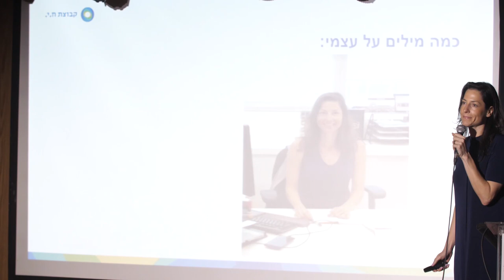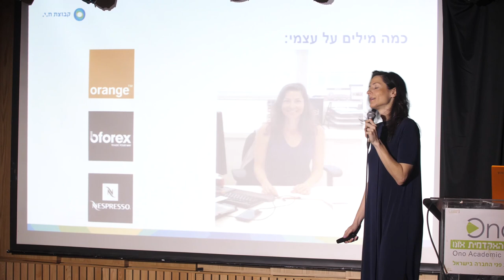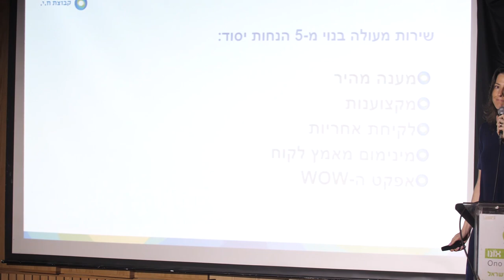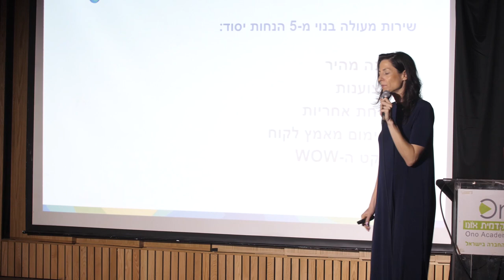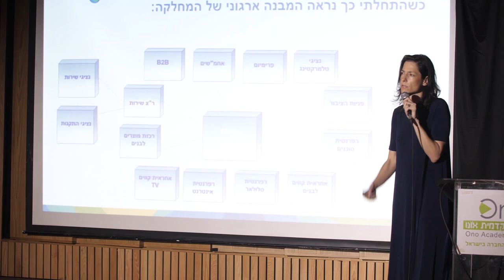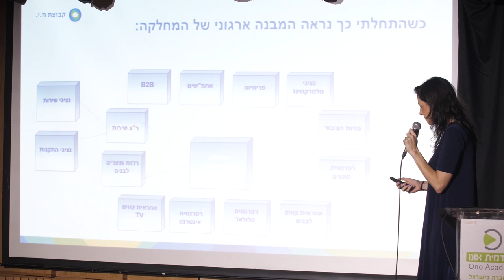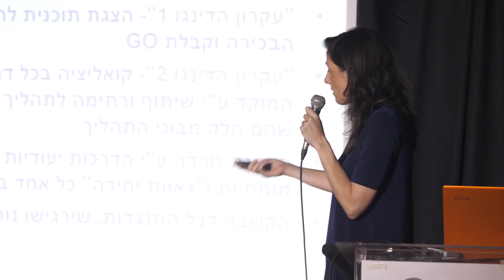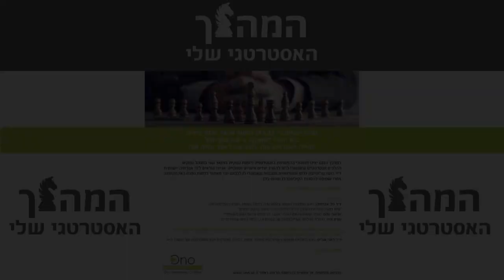כיצד בונים שירות מבדל? | שרון וייס, מנהלת קשרי לקוחות בקבוצת ח.י | כנס האסטרטגיה שלי